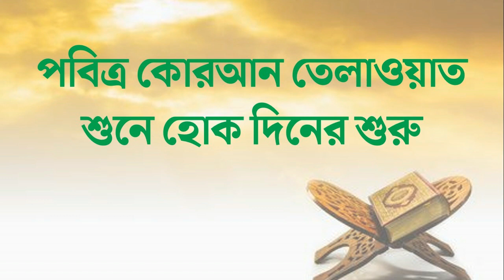কোরআন তেলাওয়াত || সূরা আল কাসাস ৫৬-৫৮ আয়াত || Surah Al-Qasas 56-58 Aya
কুরআনের ২৮ তম সূরা। এই সূরাটি মক্কায় অবতীর্ণ হয়েছে এবং এর আয়াত সংখ্যা ৮৮টি। আভিধানিক অর্থে কাসাস বলতে ধারাবাহিকভাবে ঘটনা বর্ণনা করা বুঝায়। এ দিক দিয়ে এ শব্দটি অর্থের দিক দিয়েও এ সূরার শিরোনাম হতে পারে। কারণ এর মধ্যে হযরত মূসার কাহিনী বিস্তারিতভাবে বর্ণনা করা হয়েছে।